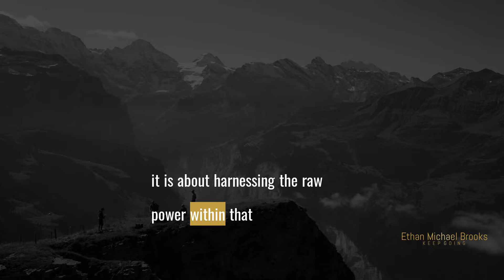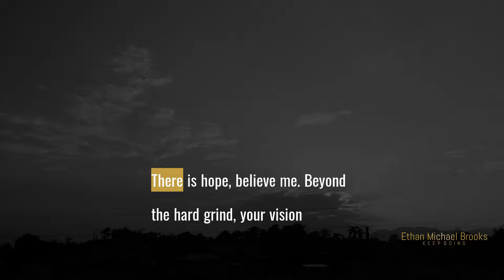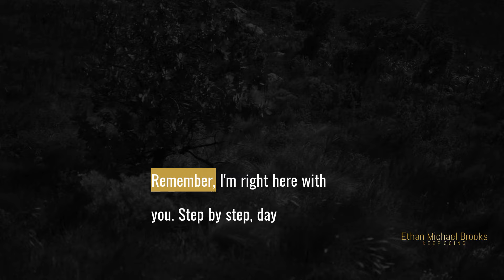The Art of Resilience: Why Feelings Aren't Facts on the Road to Success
Every one of you stands at the brink of greatness, but to reach it, you must own your story. Owning your story is not just about acceptance; it is about harnessing the raw power within that narrative. Your life has been a patchwork of experiences - the triumphs and the failures, the peaks and the valleys. These elements are not separate; they form the very fabric of who you are. Embrace this. Because when you own your story, you command your destiny.

        Epic Adventure -  ; licensed via envato elements.
 Cinematic Adventure Epic -  ; licensed via envato elements.